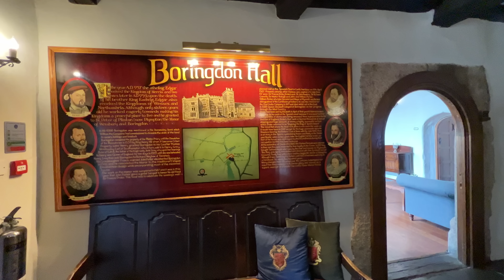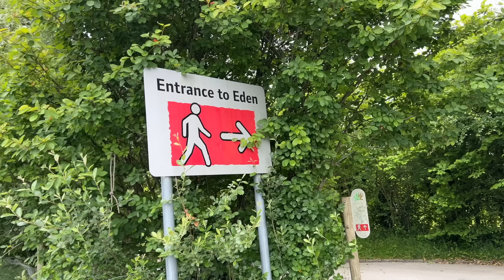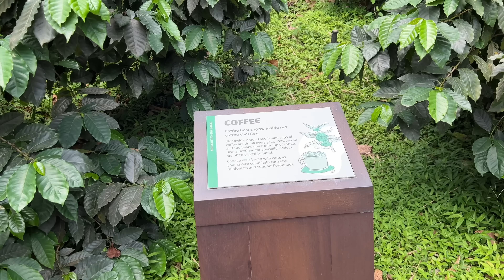We were NOT expecting this!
This is part 2 of our Cornwall Road Trip - we drive from Edinburgh to Cornwall, staring at the Boringdon Hall & Spa, to see Nine Inch Nails, who were playing at the amazing Eden Project.

You can book your stay at the Boringdon Hall and Spa

Do you shop on Amazon? If you do, if you use my link before shopping, I’ll receive a small commission - this is another way to support my work, so please click here before making your Amazon purchases